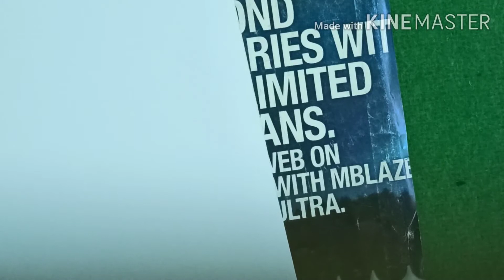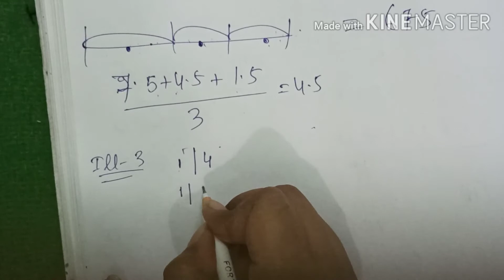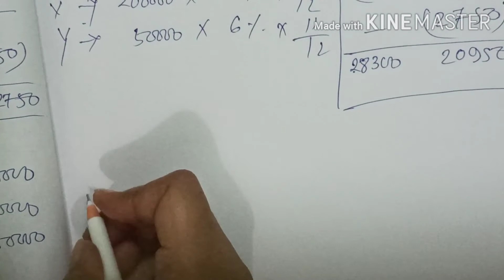Partnership Home work solution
Partnership home work solution For CA + CS  foundation + CMA Intermediate.and also for Other Commerce programs  like Class xii commerce +Bcom